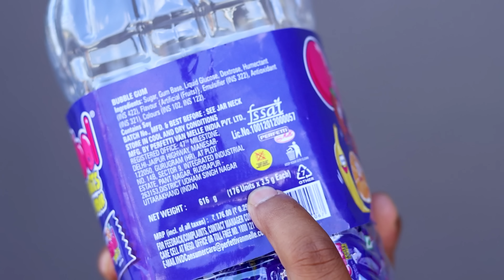Making Big Bubble From 1000 Big Babools 🔥🔥 వెయ్యి Center Fresh ల పెద్ద బెలూన్..😲😲 Telugu Experiments